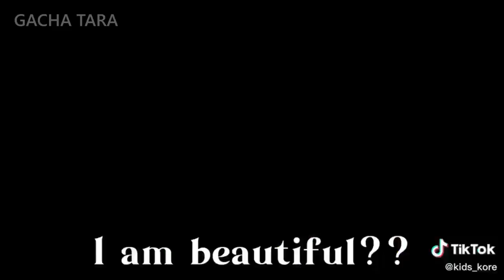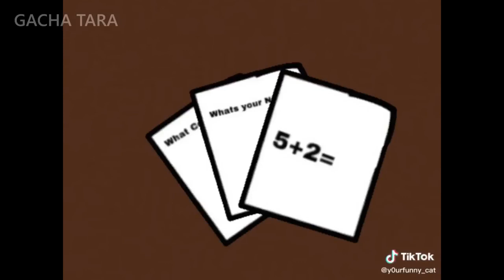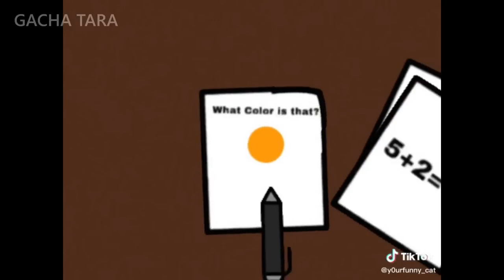｢ GCMV 」 Gacha Movie #2865